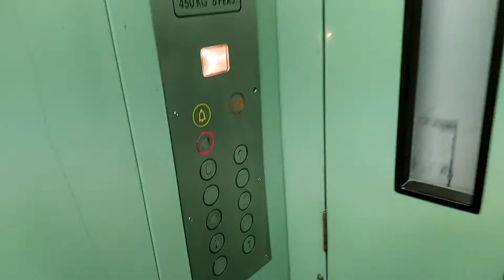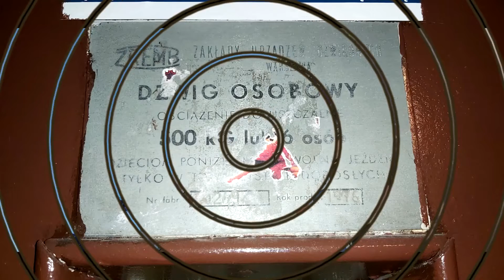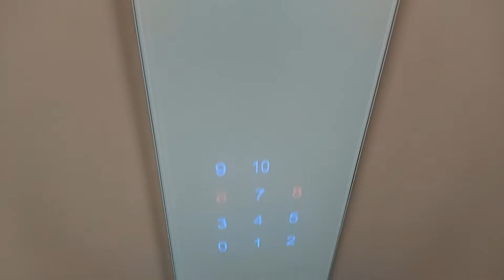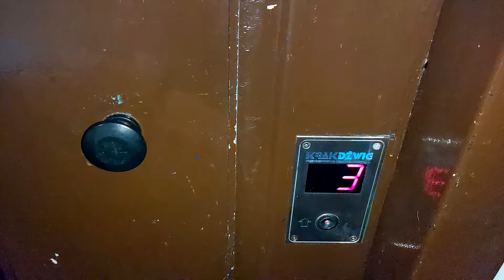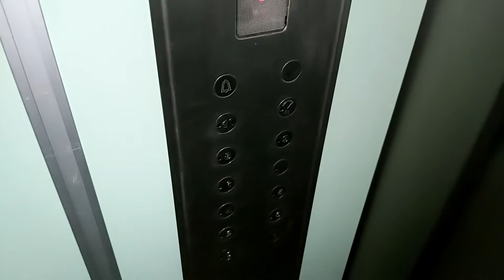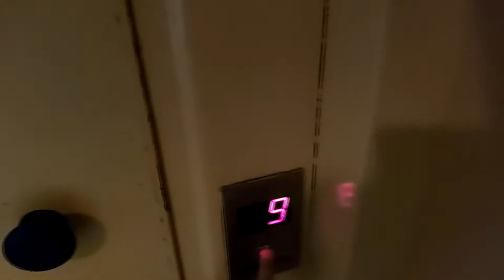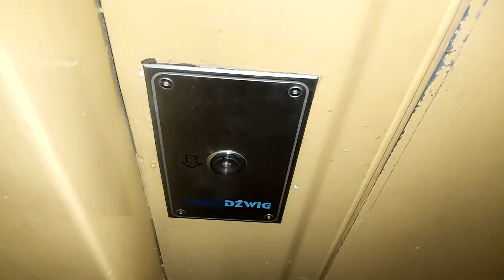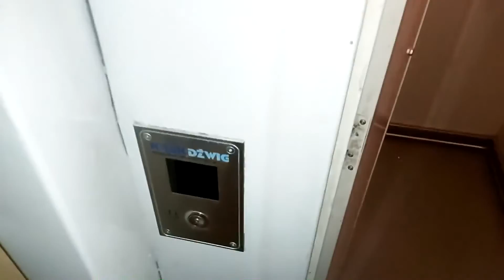Windy w Krakowie | ulica Kazimierza Wielkiego ulica Zakątek | Dzielnica V Krowodrza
Witam Was bardzo serdecznie w kolejnym odcinku z windami w Krakowie. W tym odcinku sprawdzę dwa bloki znajdujące się przy ulicy Kazimierza Wielkiego oraz cztery wieżowce przy ulicy Zakątek.
W poprzednich krótkich filmach z ulicy Zakątek i Kazimierza Wielkiego mogliście zobaczyć przepiękne klimatyczne hybrydy jakie jeszcze można w tym miejscu spotkać. Postanowiłem już jakiś czas temu sprawdzić wszystkie sześć bloków z nadzieją spotkania większej ilości klasyków jeżdżących w tych blokach. Czy spotkałem więcej klasyki na swojej drodze przekonacie się w tym filmie. Zapraszam do oglądania tego odcinka! :)

ul. Kazimierza Wielkiego 109 kl. I

0:49
ZREMB Hybryda (mod. Krakdźwig)
Rok produkcji 197x
Udźwig 500kg / 6 osób
Modernizacja:
Blaszane poszycie kabiny
Zmieniona konsola i przyciski przywołań
Foto impulsator

Moja opinia:
Dobrze już Wam znana hybryda która pojawiła się w osobnym filmie. Mimo modernizacji przez krakdźwiga ostał się w tej windzie klimat hybrydy. Blaszana kabina, ale za to w ciekawym zielonym kolorze. Co ważne pozostawiono manualne drzwi w kabinie. Jeździ naprawdę dobrze. Nie ma z nią żadnych problemów i niech tak pozostanie na dłużej.

ul. Kazimierza Wielkiego 109 kl. II

5:32
Rok produkcji 197x
Modernizacja:
Blaszane poszycie kabiny
Foto impulsator

Moja opinia
Kolejna klimatyczna hybryda w tym samym bloku występująca w klatce obok. Mimo modernizacji zachował się klimat. Podczas jazdy pięknie słychać silnik. Jeździ bez żadnych problemów.

9:06
ul. Zakątek 5 kl. II

ZREMB Hybryda (mod. Dźwig Service Łódź)
Rok produkcji: 197x

Modernizacja:
Blaszane poszycie kabiny
Foto impulsator

Moja opinia:
No kolejna piękna hybryda mimo modernizacji! Co ciekawe zamontowano przyciski i konsole z napisałem Dźwig service Łódź. Czy to możliwe, że DSŁ zmodernizował ten dźwig? Dziwne zwłaszcza, że w Krakowie nie spotkaliśmy się jeszcze z windami zmodernizowanymi prze Dźwig Service Łódź. Ciemno brązowe drzwi szybowe, a w środku blaszana kabina. Mimo tej moderny dźwig ma w sobie wciąż niesamowity klimat i świetnie jeździ.

ul. Zakątek 5 kl. I

12:20

Modernizacja:
Blaszane poszycie kabiny
Foto impulsator

Moja opinia:
Kolejny bardzo ciekawie zmodernizowany dźwig. Na tabliczce znamionowej tym razem widnieje rok produkcji 1976. Prawdopodobnie ostatni rok kiedy montowali odważniki przez ZREMBa. Tym razem modernizacja przez Krakdźwiga. Również ciemno brązowe drzwi szybowe, a w środku blaszane poszycie kabiny. Naprawdę jeździ lepiej niż nie jeden nowo zamontowany dźwig.

14:27
ul. Zakątek 7 kl. I i II
2x Schindler 3300 MRL
Rok produkcji: 2017 i 2018

Moja opinia:
Tutaj niestety mamy już nową windę wymienioną nie dawno temu, ale co ciekawe zamontowali Schindlera, a nie byle najtańsze barachło. Spółdzielnia "Piast" uznała  za koniecznie wymianę obu dźwigów, ale nie poszła drogą na skróty wymieniając na byle co, ale jednak na Schindlera. Na szczęście są to jak na razie jedyne wymiany jakie zaszły w tym rejonie.

20:40
ul. Zakątek 8 kl. I
ZREMB Osiedlowy
II generacja
Rok produkcji: 197x

Moja opinia:
Pierwszy blok w którym byłem pewien, że napotkam na hybrydę, a tu osiedlówka!
Ciekawe, że obok w blokach montowali jeszcze hybrydy z 1976 roku, a tu już licencje. Będzie to prawdopodobnie rocznik 1977. Osiedlówka z rasowym brązowym kolorem drzwi szybowych. Do tego jasna sklejka z srebrnymi listwami, oryginalne oświetlenie w raz z lustrem. Standardowa modernizacja przez Krakdźwiga polegająca na wymianie konsoli i przycisków przywołań.
Jeździ naprawdę bardzo dobrze i oby nie myśleli jej wymieniać.

28:50
ul. Zakątek 8 kl. II
Prolift
Rok produkcji: prawdopodobnie po 2000 roku

Moja opinia:
Szczerze? Mocno się zdziwiłem spotykając ten złom w tym miejscu. Nie spodziewałbym się, że zdecydują się na wymianę na taki szrot. Widać wyraźnie, że była to wymiana już dawno dawno temu i ten zielony szmelc jest nieco po 2000 roku (tak mi się przynajmniej wydaje)
Możliwe, że nie modernizowali poprzedniego dźwigu co tu jeździł i woleli wymienić na to coś.. Prawdopodobnie wszystkie dźwigi w tym hybrydy i osiedlówki były modernizowane po 2000 roku (obstawiam lata 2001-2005) Pojechałem tylko na 5 piętro i z powrotem na parter żeby nie tracić za wiele czasu. Podobne ustrojstwa występują w blokach na osiedlu Piastów. Naprawdę nie ma czego opisywać i nad czym się zastanawiać..

Po dalszą część opisu i mojej opinii na temat wind zapraszam w komentarzu pod filmem.